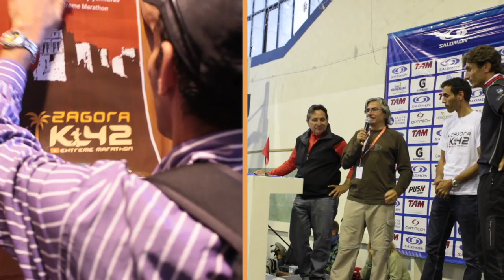lahcen ahansal le prince des sables